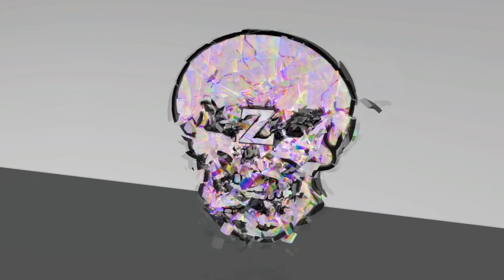Spawn Du Procoptodon / ARK Tout Savoir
Bonjour a tous on se retrouve aujourd'hui pour le spawn du procoptodon

Gmsummon "Procoptodon_Character_BP_C"1500
GFI procoptodonsaddle 1 100 0
GFI ProcopBunny 1 1 0

►PSN : Z_SHIVA